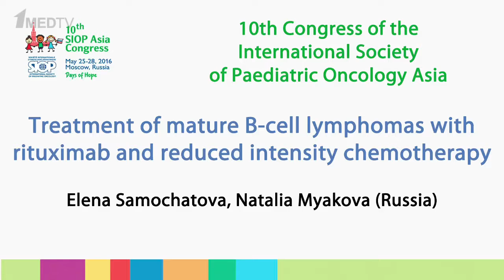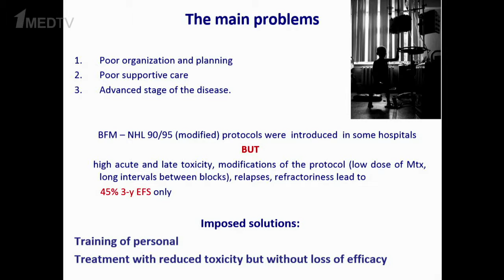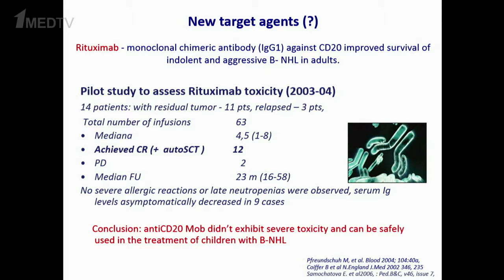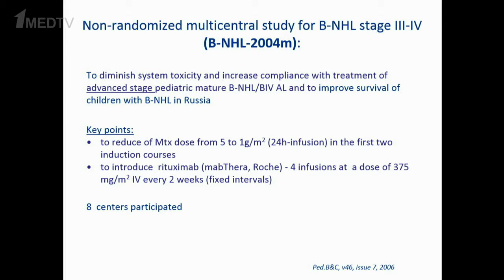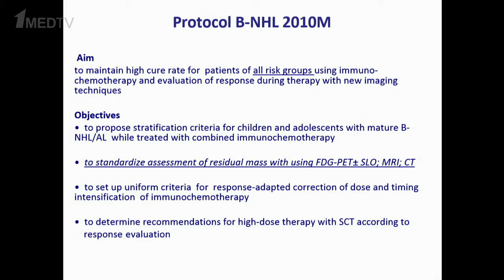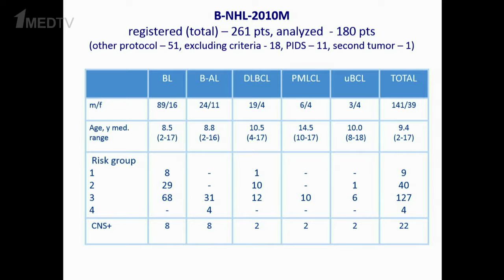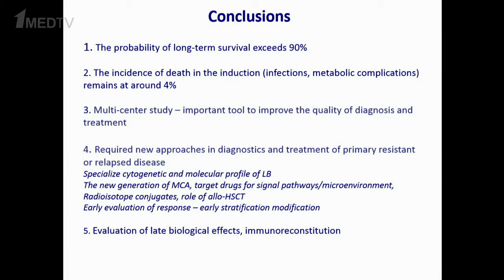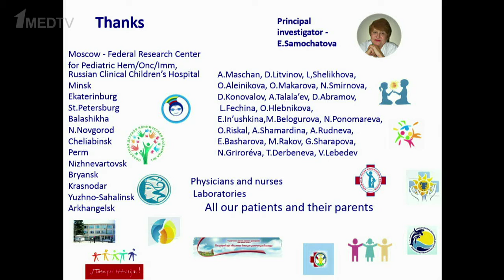Natalia Myakova (Russia), SIOP Asia 2016– Treatment of mature B-cell lymphomas with rituximab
Presentation of Natalia Myakova (Russia) at the Congress SIOP Asia 2016
Topic: Treatment of mature B-cell lymphomas with rituximab and reduced intensity chemotherapy